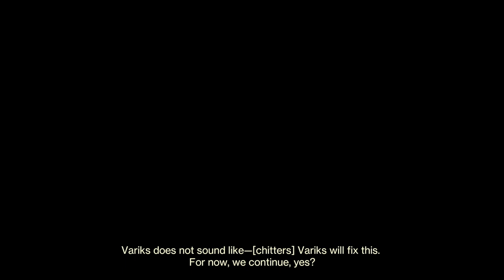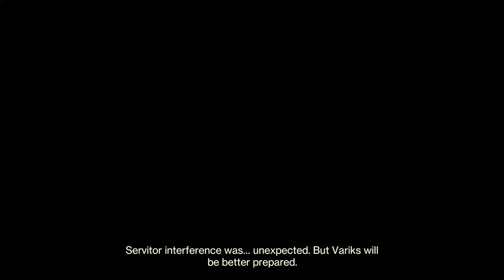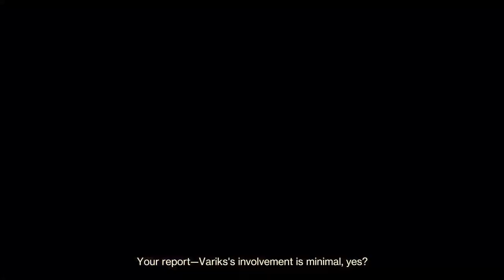WARNING! The Prison of Elders Is Back and It's More Deadly Than Ever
Hey everyone! Hope y'all enjoyed the video today! Also share it out with your friends and family! Have a great day!! ALSO wanna see more content?